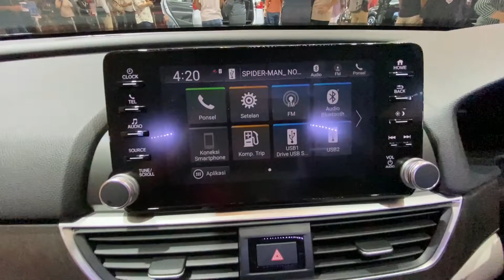HONDA ACCORD FIRST LOOK & WALKAROUND